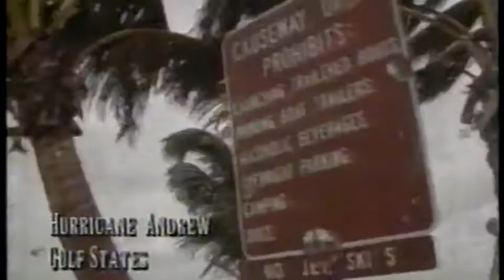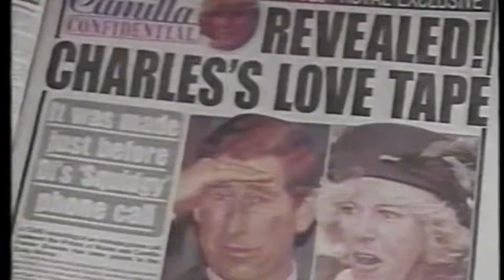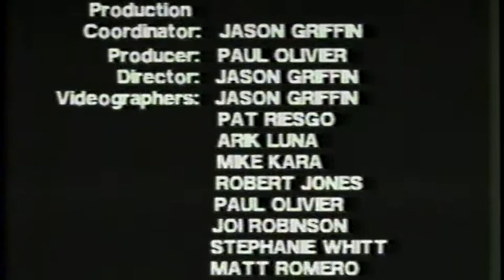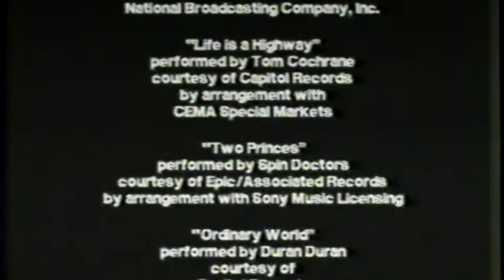FLASHBACK:1992-93 (Part 2)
This video includes clips showing the performing arts showcase,  Halloween rally, talent show, spring dance concert, spring play, baseball,  prom fashion show, prom,  year-end pep assembly, U.S. news summary of the year, commencement ceremony and images of students around campus.